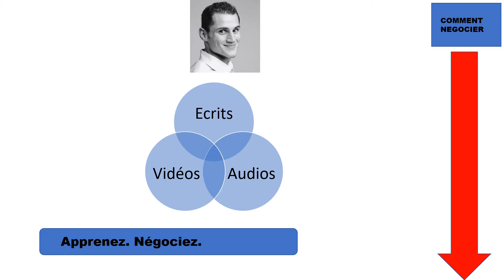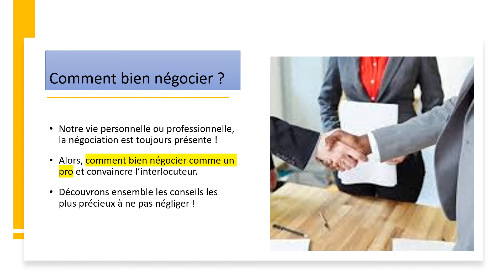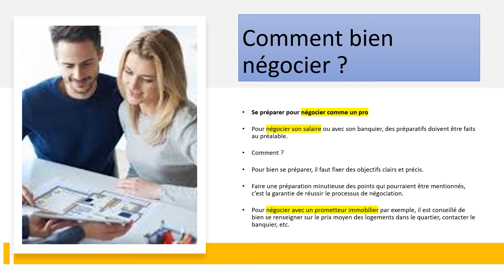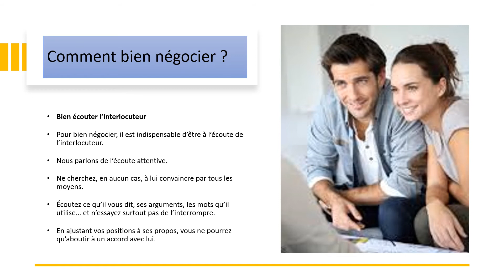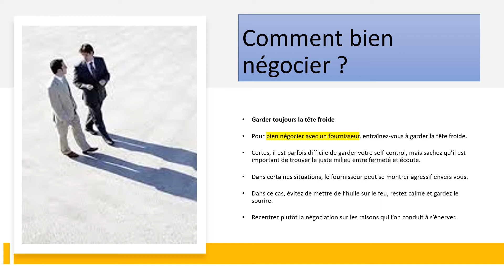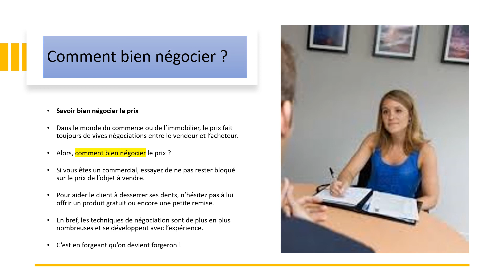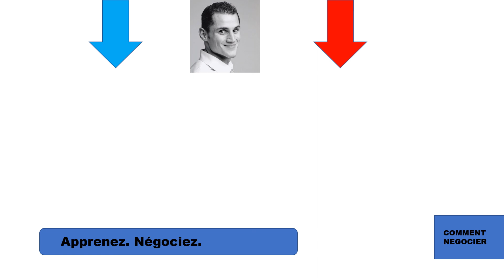Comment bien négocier pour augmenter ses revenus sans influence et manipulation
Cliquez-ici pour ne pas rater mes contenus exclusifs autour de la négociation

* Des livres sur la négociation

Clément Bergon et laurent combalbert ont lu le livre influence et manipulation. Depuis ils ont appris comment augmenter ses revenus et investir dans l'immobilier.
Dans cette vidéo on en parle.